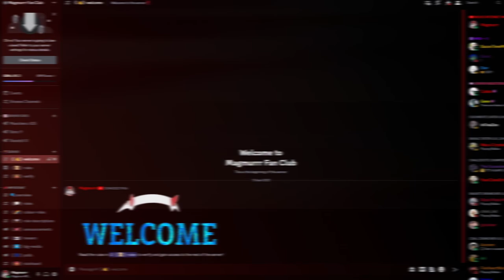10 USELESS things you DON'T NEED to know in Arcane Odyssey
Here are a few completely useless things you definitely do NOT need to know about in Arcane Odyssey

Discord Server, see you there!